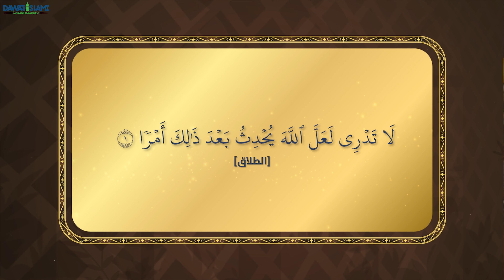برنامج كلمات من ذهب | الحلقة الثالثة عشر | لا تفقد الأمل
لا تظن أن الفرج من الله هو بعيد عنك، إنما تأخيره لحكمة أرادها الله عز شأنه..
فانتظر والتمس الأمل من الله تعالى..

برنامج كلمات من ذهب | محكمة الآخرة | الناس أنواع | لماذا تتأخر أمنياتنا ؟ | صلاحك ثمرة يجنيها أبنائك | كيف نخرج من المأزق | هو معك أينما كنت | إذا اشتبهت عليك السبل  | صلاحك ثمرة يجنيها أبنائك | لطف الله سبحانه وتعالى بالعباد | واحة الأنس مع الله تعالى | لا تفقد الأمل

●▬▬▬▬▬▬▬▬▬ஜ۩۞۩ஜ▬▬▬▬▬▬▬▬▬●